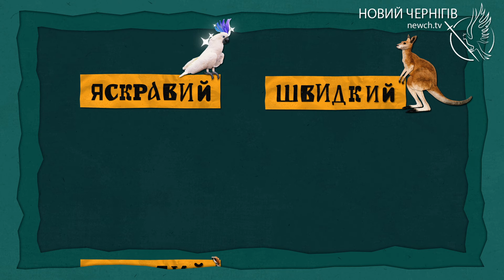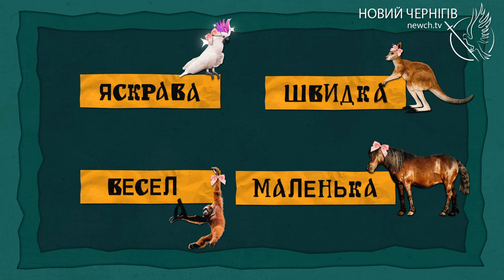Про мову - Тварини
Любите балувати свого домашнього улюбленця? Досі мрієте обзавестися попугаєм або ящеріцею? Вважаєте, що улітка — лише делікатес? Тоді негайно дивіться наймі-мі-мішніший випуск шоу «проМОВУ». Сьогодні Денис Семенець та Інна Адруг запрошують вас поринути у тваринний світ!